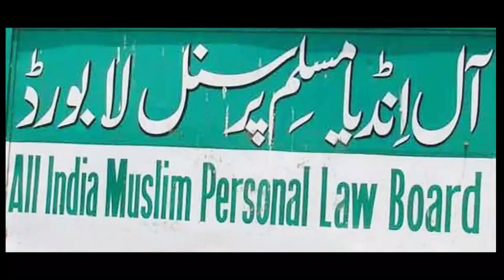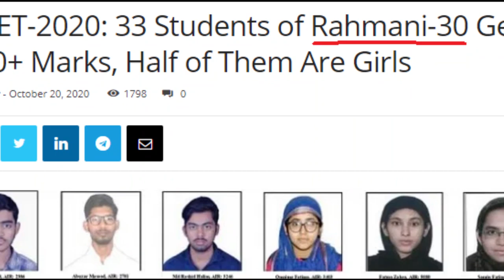Biography of Maulana Wali Rahmani - Naqi Ahmed Nadwi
Sayyid Wali Rahmani (1943 – 2021) was an Indian Sunni Islamic Scholar, academician and founder of Rahmani30.